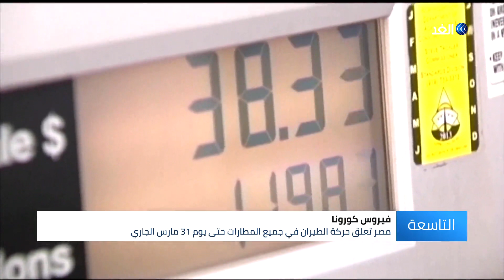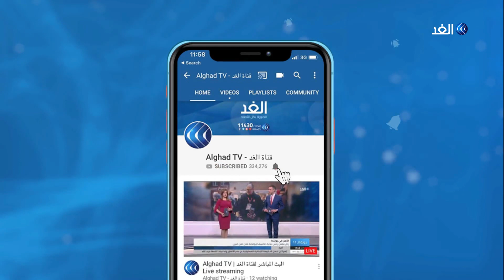فيروس كورونا .. ذريعة لأغراض سياسية وتحقيق مكاسب اقتصادية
على الرغم من اعتبار فيروس_كورونا جائحة وتخطي مرحلة الوباء بسبب انتشاره السريع وارتفاع اعداد الوفيات بسبب، وعدم التوصل إلى لقاح له، يرى متابعون ان الفايروس أضحى ذريعة لأغراض سياسية ومكاسب اقتصادية تستغلها الدول العظمى لمصلحتها... المزيد من التفاصيل عبر التقرير المصور.